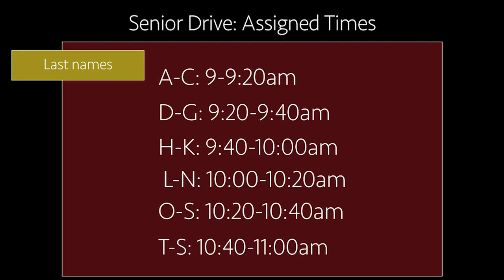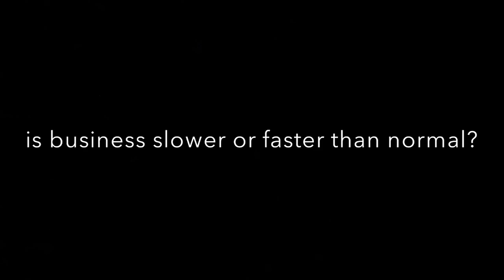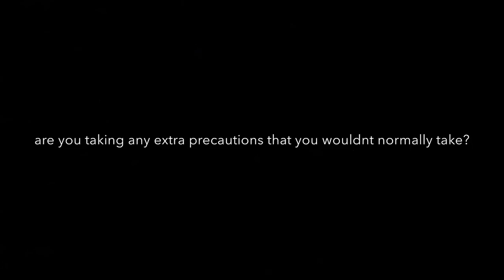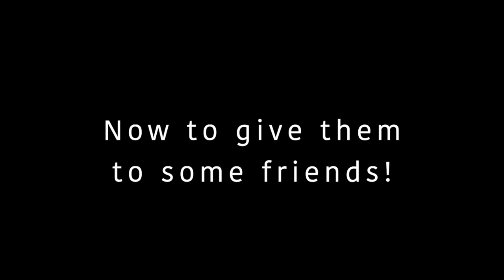AOA NTI Week 7